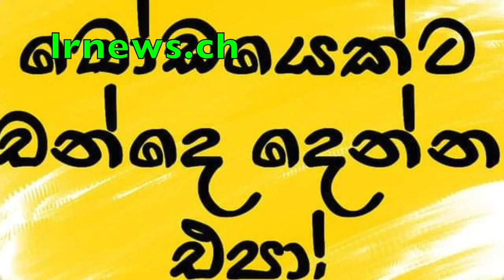ත්‍රිම අවිතාරණ ඝාතනයකල සුසන්ත පුංචිනිලමේ සජිත්ගේ වේදිකාවේ ......